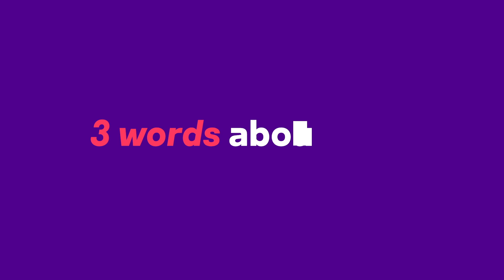stc Summer Internship Program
We feel elated to announce the successful delivery of our first Virtual Summer Internship Program in 2020. This time our Interns got the opportunity to go through real time Digital Experience as we ran the complete 2 month Summer Interns Program Virtually.

The complete program was built on the intent to provide interns an environment that makes them feel no way less than being at Office but Work from Home under safe working conditions.

The complete experience was thrilling for us and the excitement from interns so compelling that we decided to retain it forever. We hereby are proud to share with you all our Virtual Summer Internship Program video that celebrates the dedication of our Interns and stc Bahrain Team.